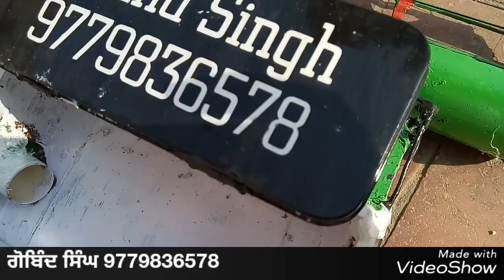Vishal combine model made at home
Succesfully made tge combine model of vishal 435 at home.
much more  coming soon this is starting
Sarian di support aw thxx 🙏👍all support and others also those who dont support.
Rabb sukh rakhe